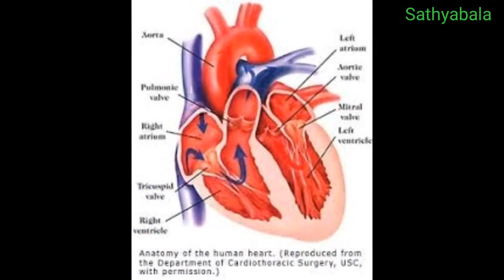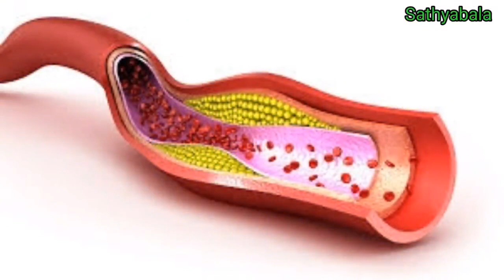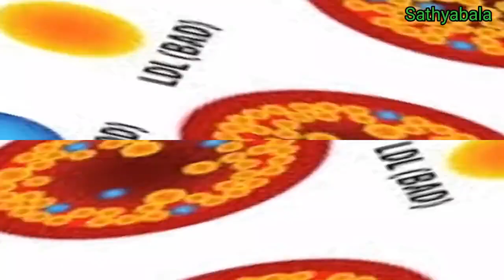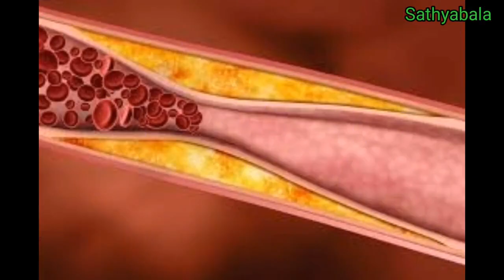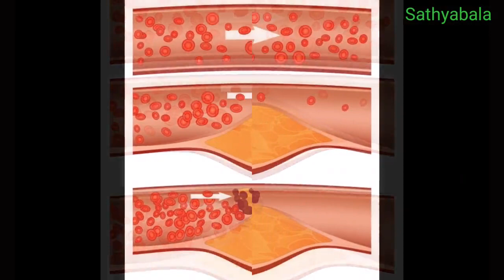atorvastatin and aspirin capsules, atorvastatin and aspirin capsules, ecosprin av 75/20 atorva asp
atorva sap tablet uses
atorva asp tablet
atorvastatin and aspirin capsules
atorvastatin and aspirin ecosprin av 75/20
atorvastatin and aspirin capsules ecosprin av 75 uses
atorvastatin and aspirin capsules ecosprin av 150/20
atorvastatin and aspirin capsules tonact asp 75
atorvastatin and aspirin capsules uses in tamil
atorva asp 75
atorlip asp 10
atorlip asp 20
atorvastatin aspirin capsules
ecosprin av uses in tamil
atorvastatin and aspirin uses in tamil
aztor asp 75
aztor asp
ecosprin av side effects
ecosprin av 75
ecosprin av 75 mg tablet uses in tamil
ecosprin av 75 uses in tamil
ecosprin av 75/20
ecosprin av 75 tablet
atorvastation and aspirin capsules
atorvastatin 20 mg
atorvastatin 40 mg
atorvastatin
atorvastation and aspirin capsules ecosprin av 75/20
atorvastatin 10 mg side effects
tonact asp tablet
tonact asp 75
tonact asp 150
tonact asp 75 uses
healer baskar